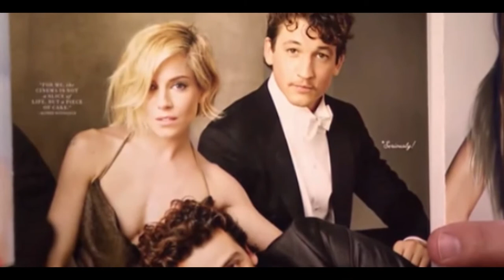Miles Teller Is Super Ripped Now And It's Too Much To Handle Watch!!@@!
Miles Teller, famous for his role in Whiplash and The Spectacular Now, sat down with Jimmy Fallon to talk about his new movie Bleed for This, where he plays boxer Vinny Pazienza.

The 28-year-old had to bulk up for the part, and Fallon whipped out these pretty great before-and-after photos.

Oooooh yeah.

Don’t mess with Teller’s facial hair — it’s so delicate and wispy, it belongs in a museum.